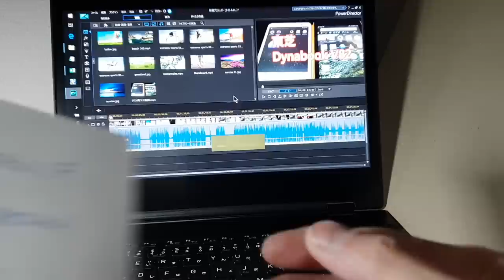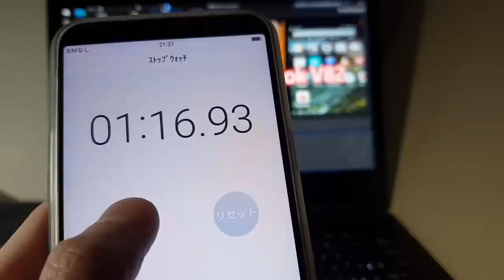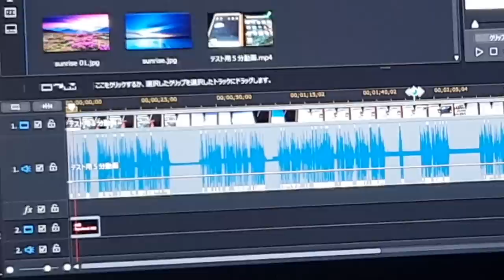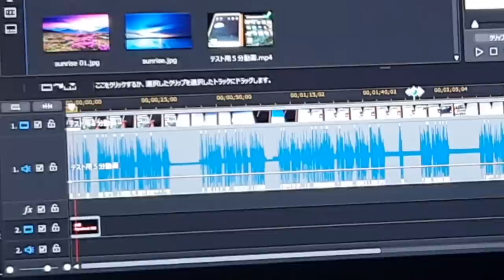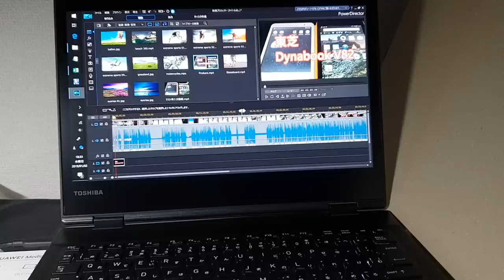Macbookには絶対にできないことが東芝のPCにはできる！ V82で動画の書き出しをした結果・・・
Macbook Airよりもハイスペック、そして Macbook Pro よりもコンパクトな  東芝 Dynabook V82 。このPCを使えばモバイル環境であっても動画編集が快適にできます。

▼東芝 ハイスペックPC「V82」 販売ページ